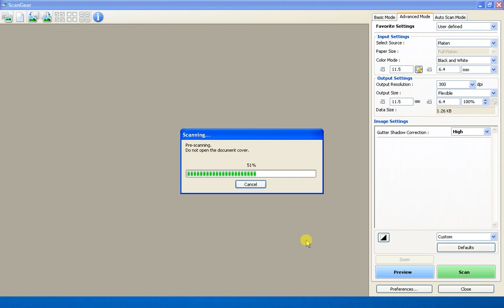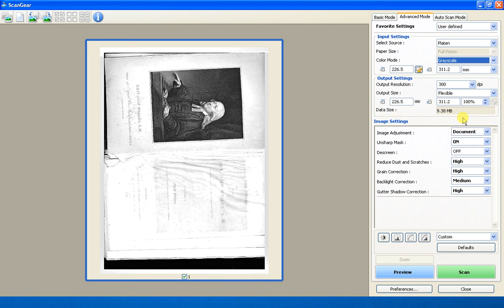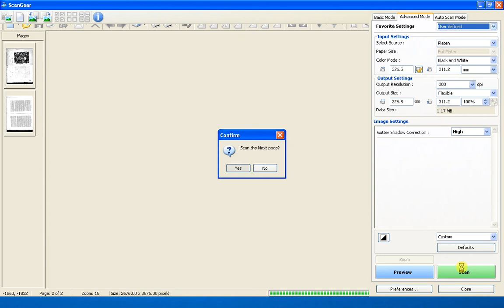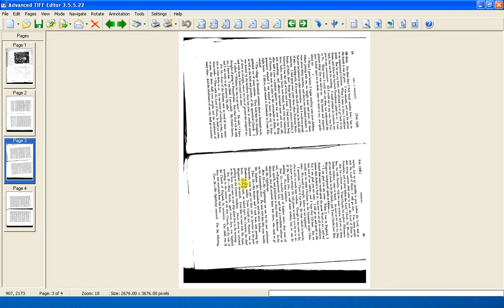Scanning a book using Advanced Tiff Editor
How to use Advanced Tiff editor to scan a book in conjunction with a flatbed scanner.